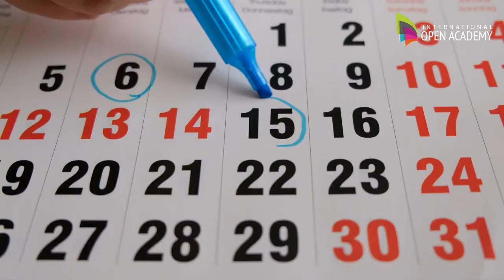Memory Training Champion Techniques Online Course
🧠 A good memory isn’t something that you are born with, it’s something that you build.

Memory Champion ⭐ Yanjaa Wintersoul’s brand-new course, Memory Training Champion Techniques, will give you the tools and training to do it.

Create your own Memory Palace and start retaining everything that you learn.

📜 Accredited certificate included (PDF)
⭐ 5-star customer support
💻Everything you need is available online
🎓1 Million students across all our courses
⌛ 24/7 Access